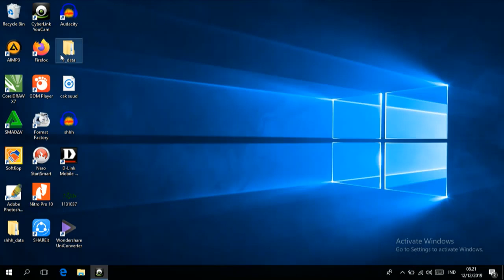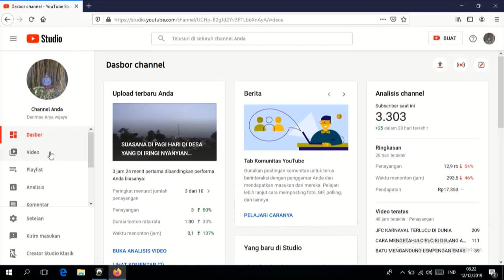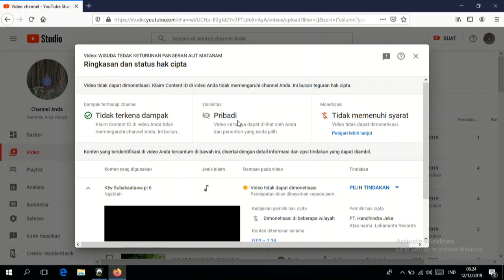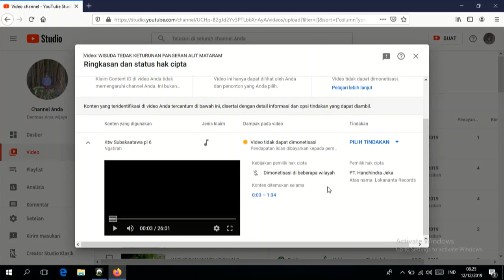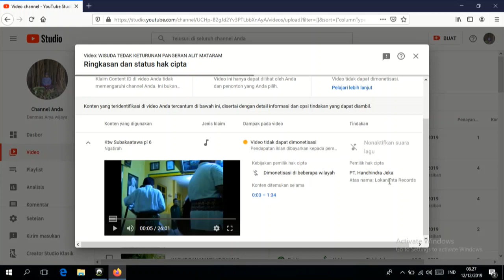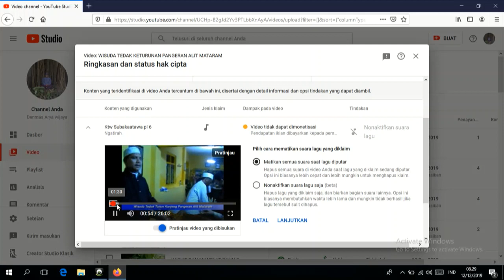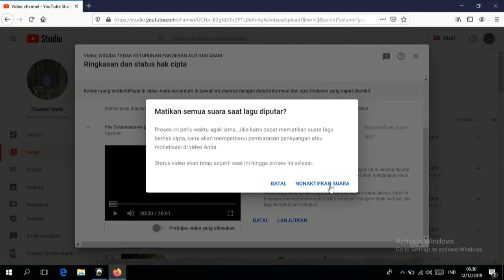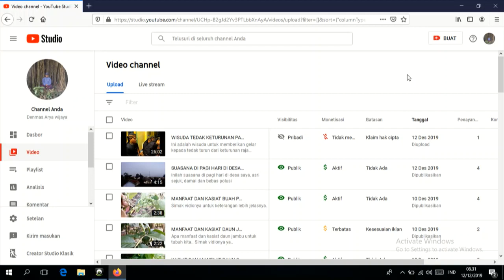VIDIO ANDA TERKENA KLAIM BERHAK CIPTA, BEGINI SOLUSINYA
Simak terus video nya sampai selesai